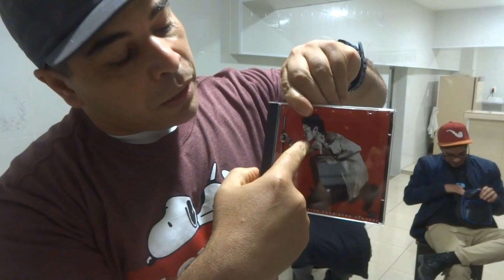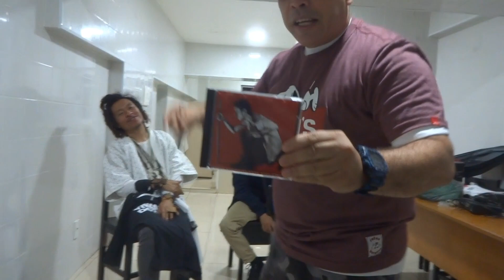YANNICK HARA AFRO SAMURAI NO TEATRO ROTINA 2018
APRESENTAÇÃO DO RAPER AFRO SAMURAI NO TEATRO ROTINA,UM ESPAÇO CULTURAL BEM BACANA NO MIOLO DA RUA AUGUSTA!NESSA APRESENTAÇÃO AFRO SAMURAI COMEMORA SEUS DOIS ANOS DO DISCO MAIS CONHECIDO COMO AFRO SAMURAI VALE A PENA CONFERIR RAP COM PRESENÇA DE PALCO TEATRAL!PARTICIPAÇÃO DO RAPER DA BAHIA DIEGUITO REIS!